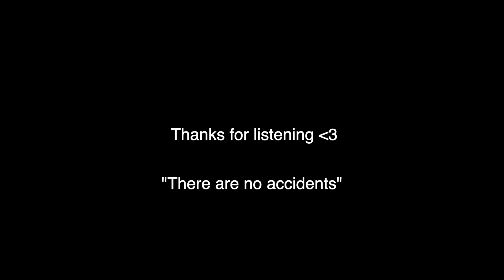Episode #30: Jack & Kyle - The Dragon Warrior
After a week off with Kyle’s Illness we are back in the studio to record another episode. Tom joins us this week to discuss all things such as glandular fever, sitting in the shower, go to meals to cook at home, our opinions on nude beaches and Jack has decided he is over video games and tells how he axed his controller in two pieces. We are stoked to be back and appreciate everyones support recently and hope you enjoy.

Go check out clothing label Yawn !